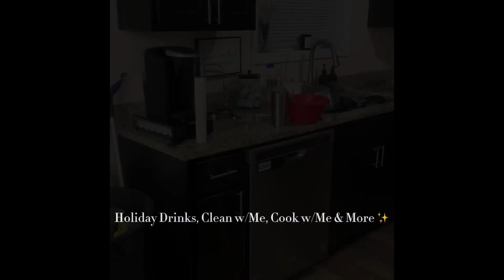VLOGMAS DAY 2 | After Thanksgiving Kitchen Cleaning ✨2023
Heyyyy yall!! Welcome to VLOGMAS Day 2! I am doing a after Thanksgiving Clean with me! I wanted to start Vlogmas off with a clean and fresh home and atmosphere. So what better way to start then to CLEAN CLEAN CLEAN lol. Enjoy guys!